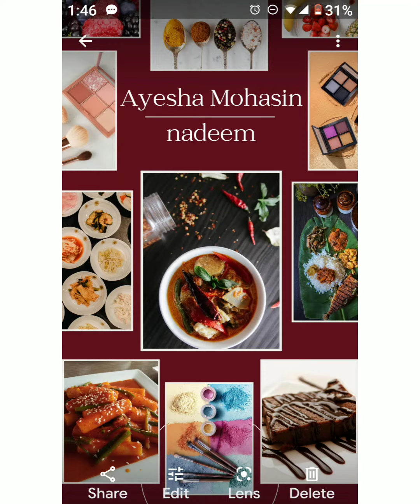South Indian vada recipe